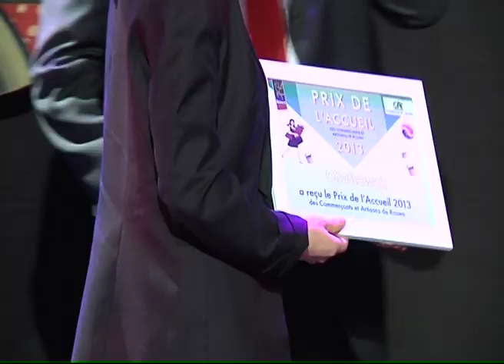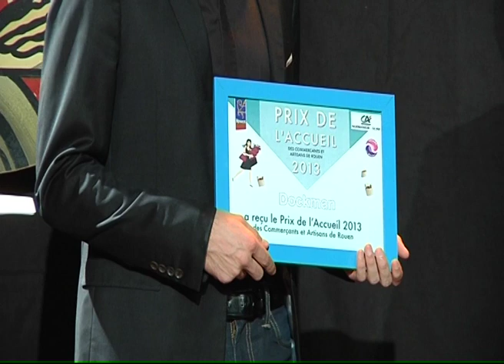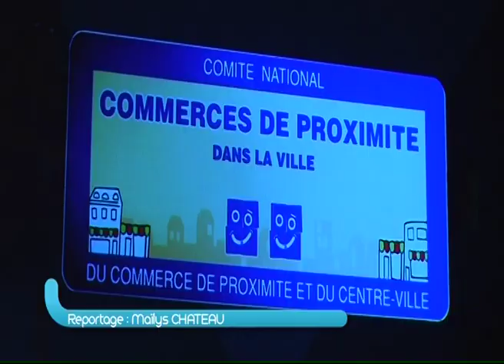131108 La quotidienne P2